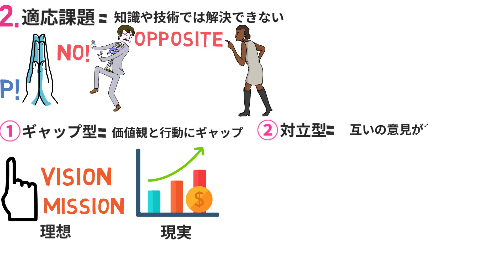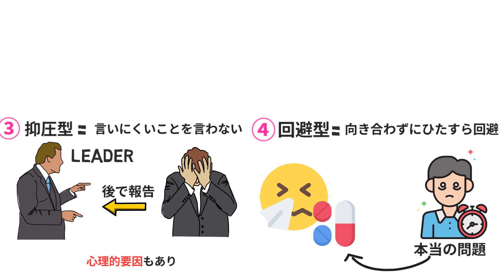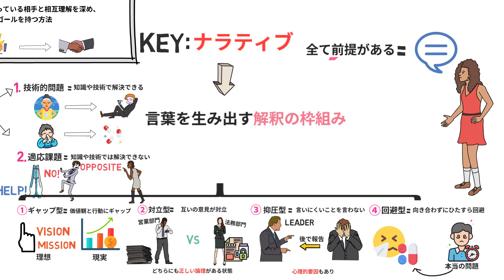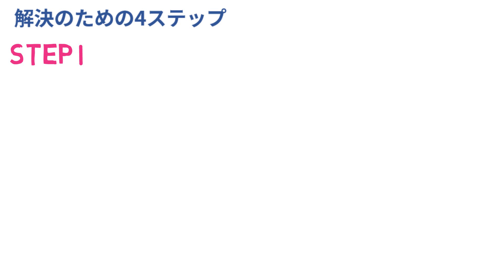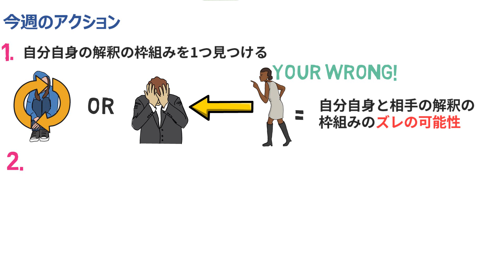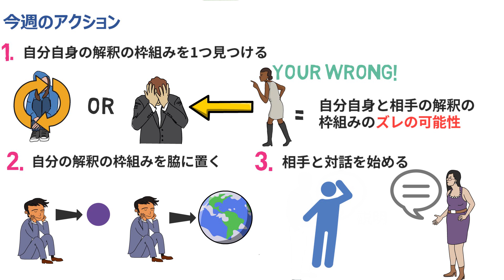【8分で変わる】他者と働くー分かり合えない相手と分かり合う方法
今回ご紹介するのは、”他者と働く──「わかりあえなさ」から始める組織論”です。
宇田川 元一准教授の著作で、分かり合えないことを受け入れた上で他人や他の組織と関係性を作っていく方法が述べられています。

世の中には知識やノウハウで解決できる技術的課題とできない適応課題があり、適応課題を解決するには、人と人との関係性を変えることが重要だと述べています。

この動画をみることで、どうにも分かりあえないと感じる人と、分かりあえるきっかけを掴めるようになります。

敵対意識を持って、バチバチに戦っている相手と、相互理解を深め、新たな関係性やゴールを持つ方法が分かります。
周りに分かり合えない…と思える人が1人でもいるならぜひ観てください。

▼amazon
他者と働く──「わかりあえなさ」から始める組織論 (NewsPicksパブリッシング)
宇田川 元一 (著)

Lead the selfでは、
経営者やエグゼクティブ、事業継承者、ビジネスパーソンに向けて、
自身や事業を前に進めるための人材開発・リーダーシップ開発のコンテンツを提供しております。

また、コンテンツの提供のインプットだけではなく、実際にあなたが一つでも行動することによって、非連続的な成長を成し遂げる仕組みになっています。

ぜひ皆さんで一緒に成長し、自分自身、チーム、部、事業、会社をリードしていきましょう。